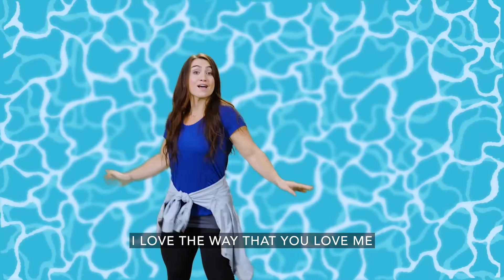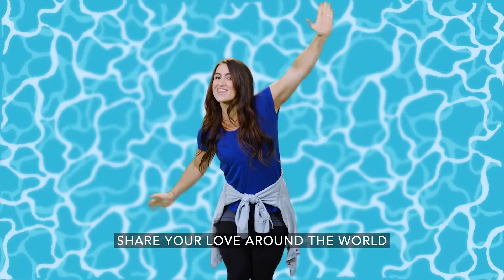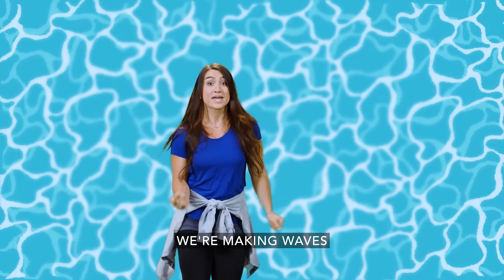Elementary (June 19)